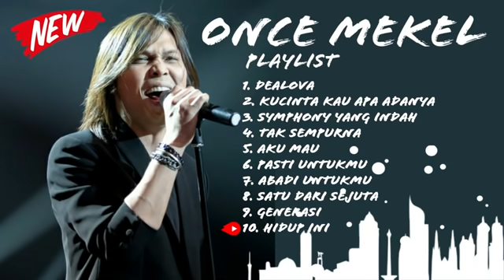Lagu Terpopuler By Once Mekel Full Album 2019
Dealova
Kucinta Kau Apa Adanya
Symphony Yang Indah
Tak Sempurna
Aku Mau
Pasti Untukmu
 Abadi Untukmu
 Satu Dari Sejuta
 Generasi
 Hidup Ini